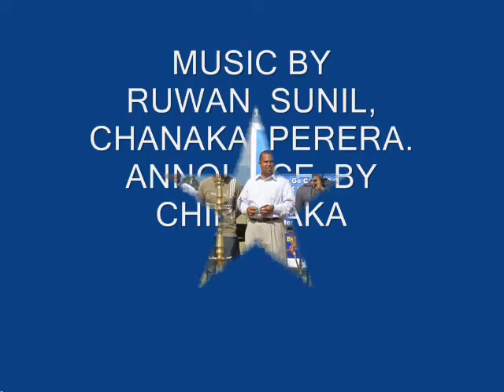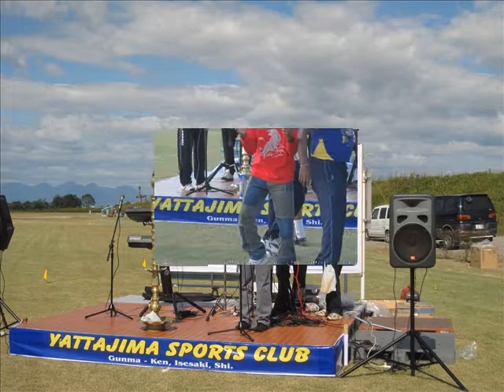SRILANKAN IN JAPAN GUNMA CRICKET 2009 ( RAMBARI SONG )